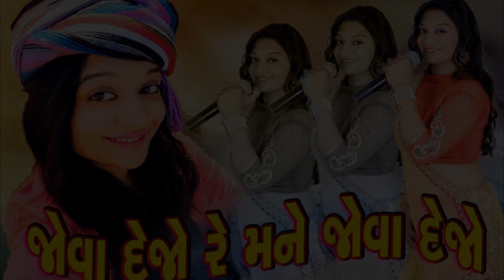Dj Lagan Geet 2016 | Bhoomi Panchal New Gujarati Song Jova Dejo Mane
Watch Latest Gujarati Lagna Geet 2016 Sung by Bhumi Panchal

Singer :- Bhumi Panchal
Banner :- Musicaa